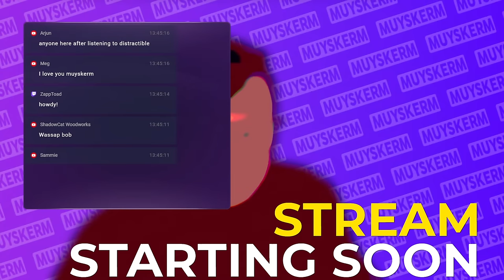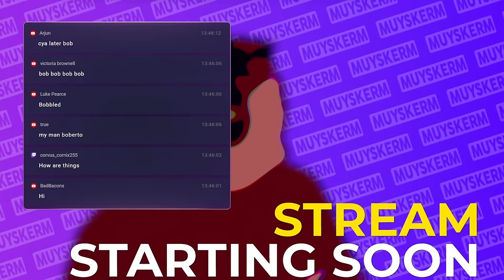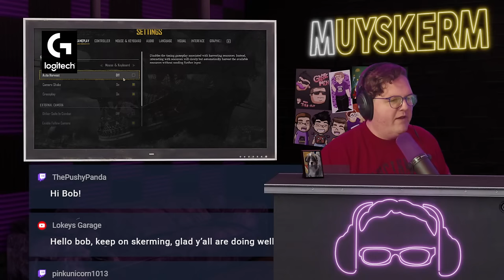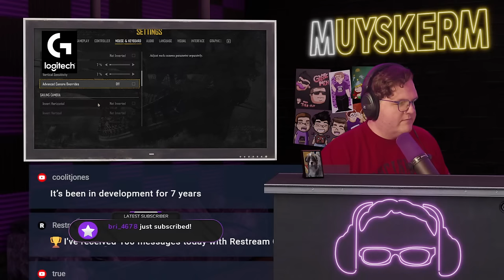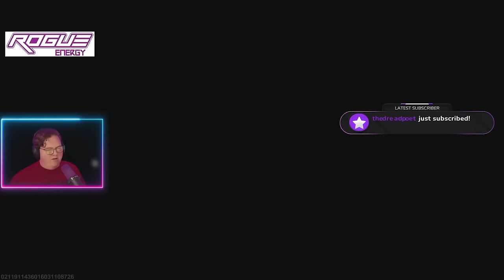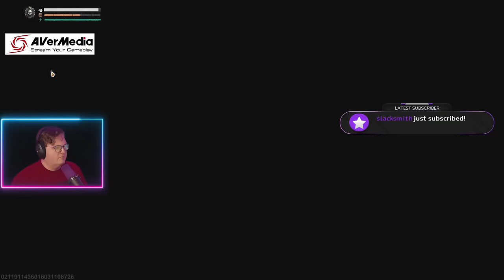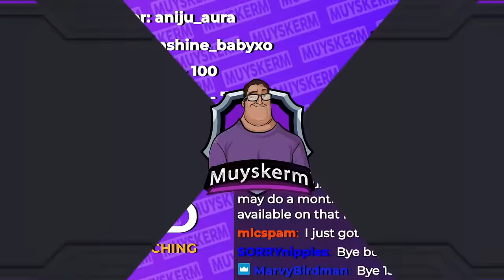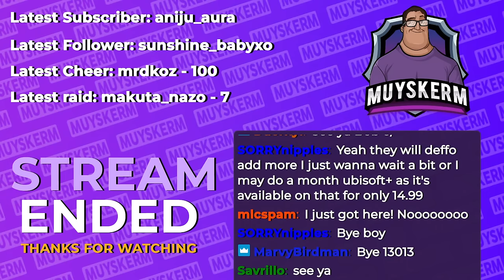Pirates and Boats?